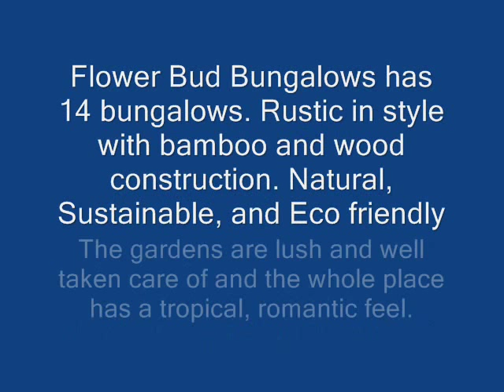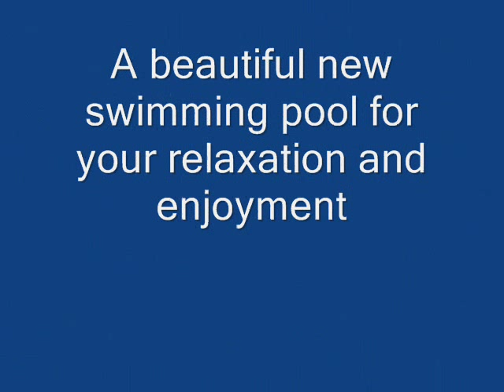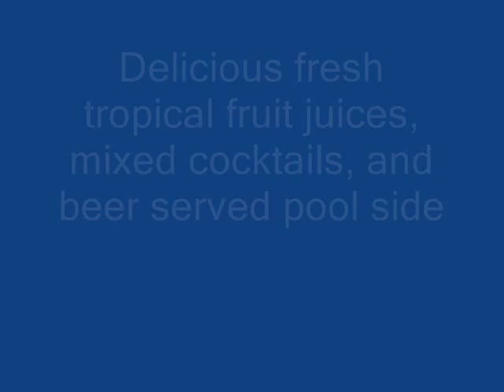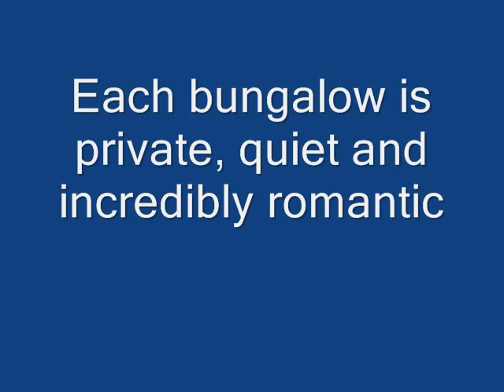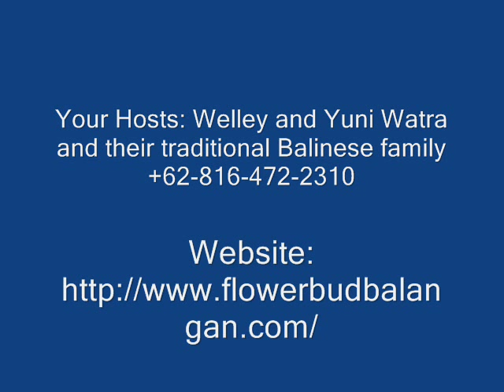Flower Bud Bungalows, Balangan Beach, Jimbaran Bay, Bali, Indonesia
Flower Bud Bungalows, Balangan Beach, Jimbaran Bay, Bali, Indonesia. This video is a short tour of the beautiful resort located on the cliffs above Balangan Beach, Jimbaran, Bali. The resort recently added a swimming pool and 6 new bungalows. The restaurant serves delicious meals prepared by a 5 Star Chef at very modest prices. It is family owned an operated and the beach is rated one of Bali's most beautiful.